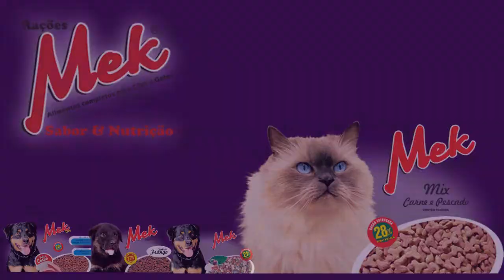MARCELO DO TCHÊ CONVIDA PARA SHOW BENEFICENTE À APAE DE TAPES